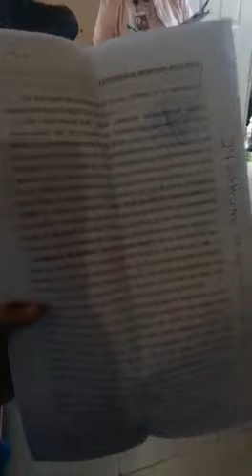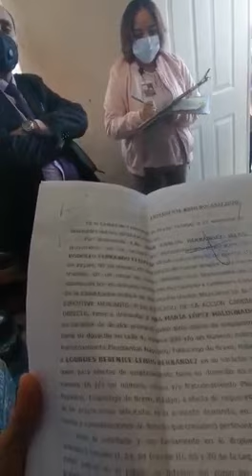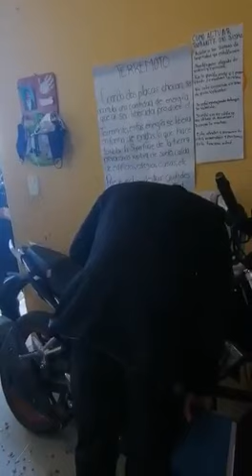Embargan por un préstamo de 2 mil pesos a familia; no fue notificada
La crisis económica derivada de la pandemia llevó a una familia de Napateco, Tulancingo, a solicitar 2 mil pesos a la afianzadora Mi Prestamito, la cual les hizo firmar 15 pagarés por 275 pesos cada uno, pero no recibieron copia del contrato ni fueron notificados de la demanda iniciada en su contra, que derivó en un embargo, detalló la afectada, que aunque pidió omitir su nombre está identificada.